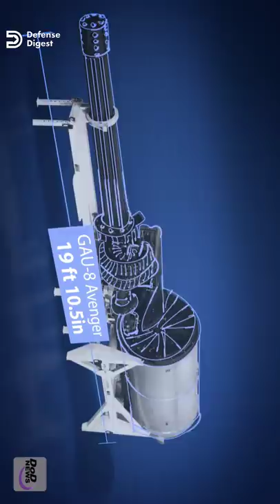How powerful is the GAU-8 Avenger Cannon?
The GAU-8 Avenger is one impressive weapon system and the foundation of the A-10 Warthog, despite its age, won't go away anytime soon.

𝐅𝐨𝐨𝐭𝐚𝐠𝐞 𝐂𝐫𝐞𝐝𝐢𝐭𝐬:
Footage courtesy of public domain archives of U.S Department Of Defense (DoD)
Note that : - "The appearance of U.S. Department of Defense (DoD) visual information does not imply or constitute DoD endorsement."
Special thanks to US Navy for maintaining public domain archives of military footage.

*As images and footage of actual events are not always available, Defense Digest sometimes utilizes similar images and footage for dramatic effect. We do our best to keep it as visually accurate as possible.